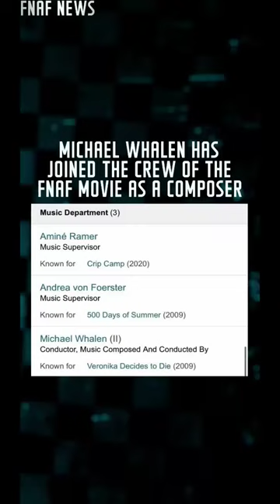Michael Whalen Joined The Crew